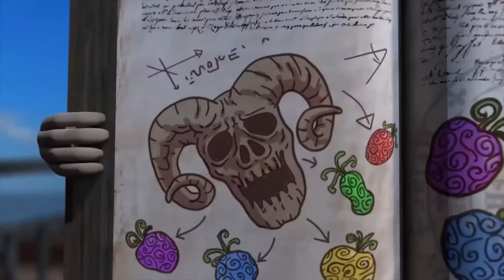Oko e Lele 🔥 Tartaruga e pássaro 🔥Desenhos Animados Engraçados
Oko e Lele Todos os novos episódios. Curtas-metragens de animação cgi sobre as aventuras de Jamie, Oko, Lele e seus amigos.